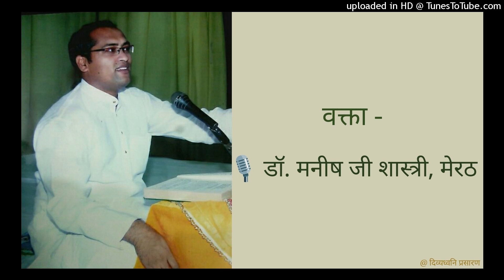मुक्ति की साधना - रत्नत्रय : चिदायतन, हस्तिनापुर : Dr. Manish Ji Shastri, Meerut - Rehli : Samyaktv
दिनाँक : 26 जनवरी, 2019 प्रातः

तार्किक युवा विद्वान डॉ. मनीष जी शास्त्री, मेरठ - उ.प्र. (पूर्व निवासी - रहली मध्य प्रदेश) द्वारा प्रवचन प्रस्तुत है।

पं. मनीष जी के विविध विषयों पर हुए अन्य प्रवचन इस लिंक से सुन सकते हैं :

इस लिंक के माध्यम से आप Youtube पर पिछले सभी प्रवचन भी क्रमशः सुन सकते है: